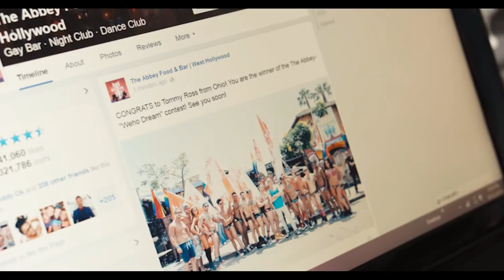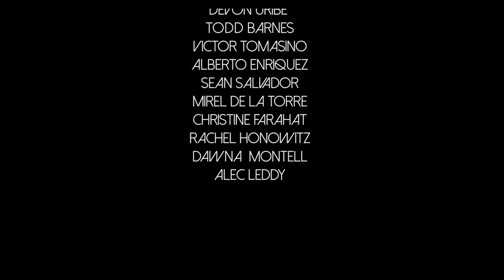The Abbey's Weho Dream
Featuring: The Abbey Dancers, David Cooley, Manila Luzon, Murray Swanby, Colby Melvin, Rhea Litre, Steven Dehler, Pablo Hernandez, Andrew Christian, and more!

Directed by Brad Hammer